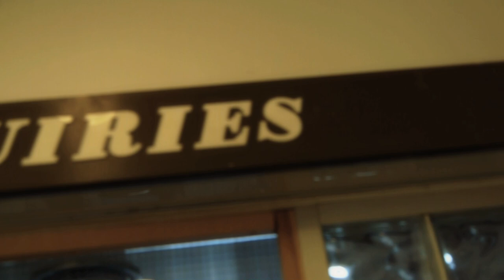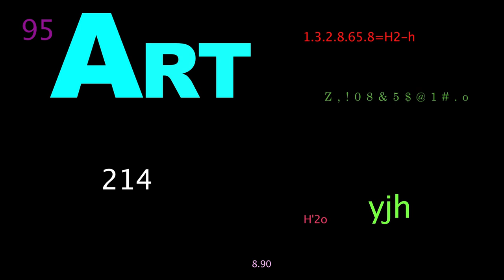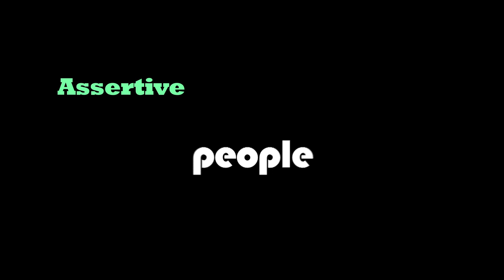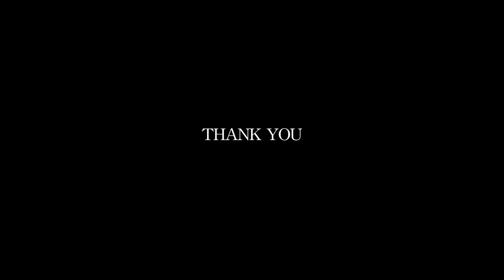What Can You Do ?(remix)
This is an updated version of 'What Can You Do?' to include footage of our new base at Citylife House in the centre of Cambridge. This video has become the FLACK Manifesto because it sums up for us the uniqueness of the FLACK approach to working with homeless people's potential rather than their problems. It was created by Toby Peters and Diane Morrison who are now members of the FLACK staff team having originally joined us as volunteers.